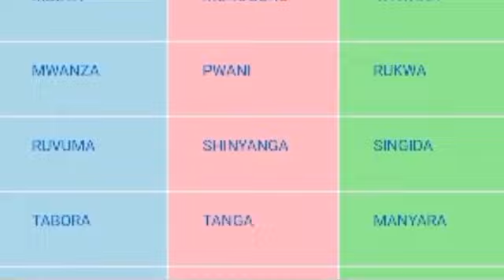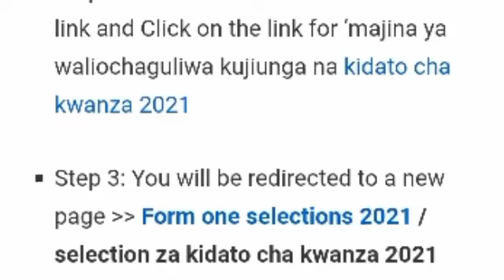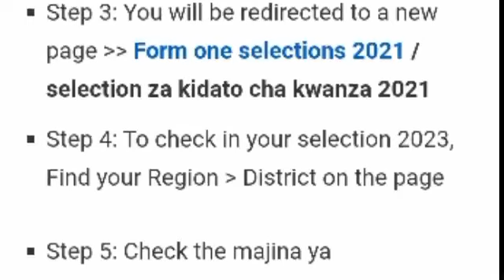SHULE WALIZOPANGIWA DARASA LA SABA 2022 KWENDA KIDATO CHA KWANZA 2023